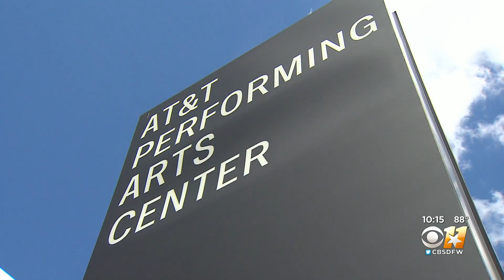Dallas Arts Community Prepares For A Comeback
They're creating a plan for when it's safe to reopen.